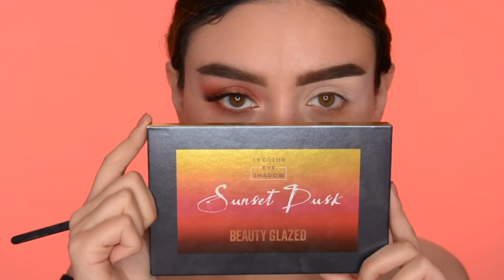¡EL PODER DEL MAQUILLAJE! - Laura Cristina R